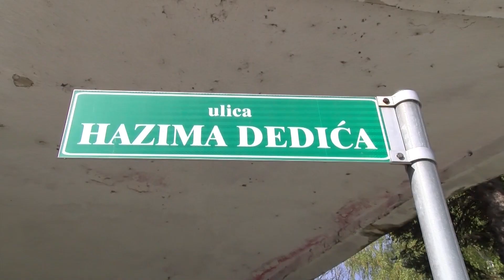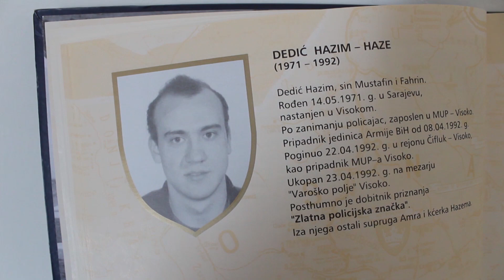Obilježena 28. godišnjica pogibije rahmetli Hazima Dedića – Hazeta